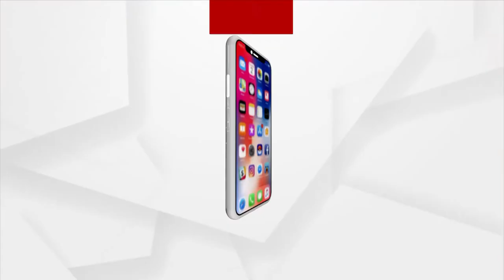ଅଖିମୁଠୀ ଅନୁକୂଳ କଲେ କୃଷି ମନ୍ତ୍ରୀ ଅରୁଣ ସାହୁ...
ପବିତ୍ର ଅକ୍ଷୟ ତୃତୀୟା ଅବସରରେ ଅଖିମୁଠୀ ଅନୁକୂଳ କଲେ କୃଷି ମନ୍ତ୍ରୀ ଅରୁଣ ସାହୁ. ନୟାଗଡ ଜିଲ୍ଲାର ବାଲୁଗାଁ ପଞ୍ଚାୟତ ଅନ୍ତର୍ଗତ ଖେଡ଼ପଡା ଗ୍ରାମରେ ଅଖିମୁଠି ଅନୁକୂଳ କଲେ...

ArgusNews Odisha ArgusNewsTV Satelite NewsChannel Nayagarh Dr. Arun Kumar Sahoo